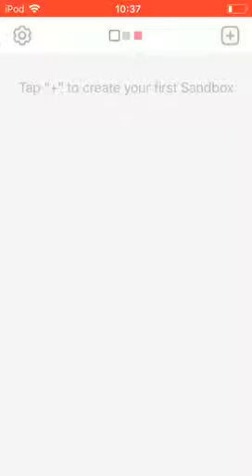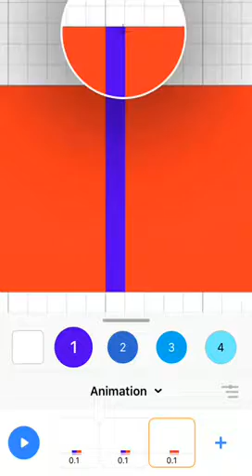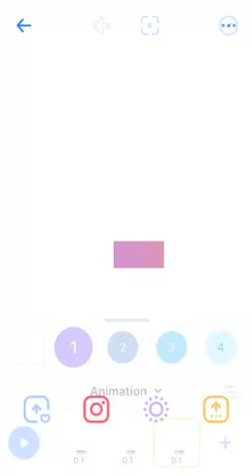Sandbox how to create a simple animation